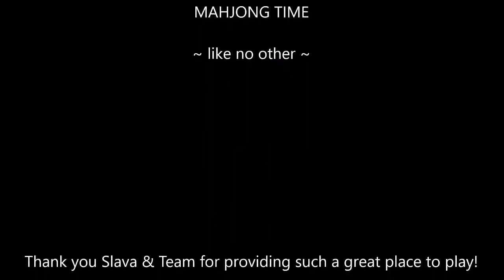National Mah Jongg League Siamese Strategy Theory 20210401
Siamese Mah Jongg is the two-player, two-handed version of mah jongg. In this video I share and test strategies that If you missed the lesson, if you can find it

Michele Frizzell
Instructor, Author, Speaker
6175 Hickory Flat Hwy Ste 110-335